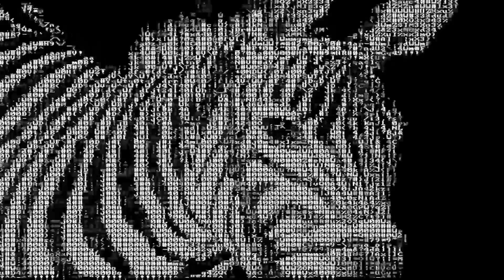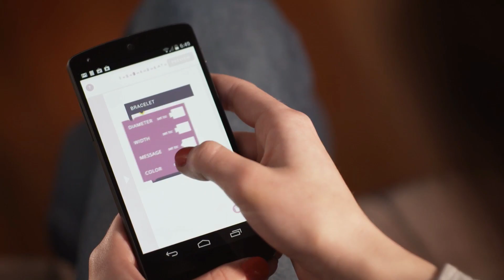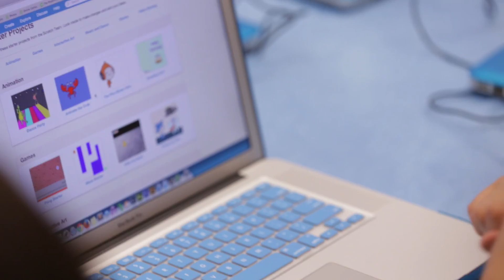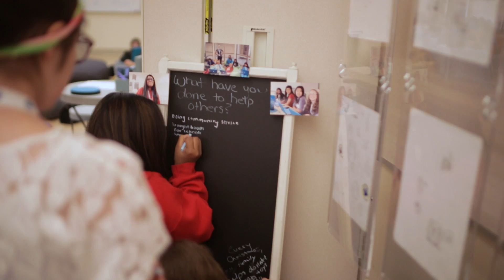Girls Code - My Personal Code Ep 1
In the heart of Silicon Valley, 60 girls gather together for a one-week technology camp called Alexa Cafe. These girls are ready to squash any assumptions that coding and science are for the boys and knowing code makes you a nerd. The possibilities with code are endless! Watch as these girls not only learn about code, but most importantly, themselves.

→ Credits ←
Executive Producer/Director​: Keirda Bahruth
Executive Producer: Katy Chen
Producer: Scott Pourroy
Branding Producer: James Wong
Editor:Richard Ballard
Asst Editor​/Set PA​: Seth Wozniak
Asst Editor: Jeffrey Espinosa-Blohm
Lead Camera: raz
Cam Op: Erin Palmquist
Cam Op: Laura Lutkitsch
Sound: Ashley Holland
Production Manager: Dawn Manning
Associate Producer: Shannon McGuire

→ follow AwesomenessTV! ←